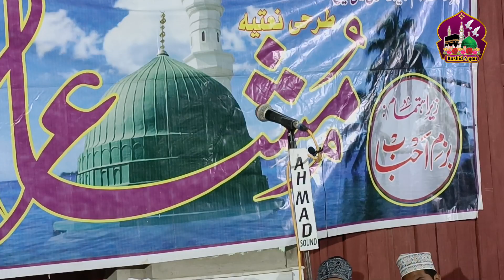Mohd Abdal mubarakpuri | natiya mushaira pura rani Mubarak pur azamgarh